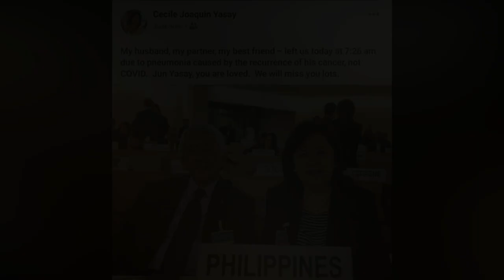Cause of Death Perfecto Yasay Jr.| passes away at 73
Condolence to all
Former Secretary of Foreign Affairs Perfecto Yasay Jr. passed away Friday, June 12. He was 73.
The sad news was confirmed by his wife Cecile Joaquin Yasay on Facebook. She also clarified that her husband succumbed to pneumonia and not the contagious coronavirus disease (COVID-19).

"My husband, my partner, my best friend - left us today at 7:26 am due to pneumonia caused by the recurrence of his cancer, not COVID."

"Jun Yasay, you are loved. We will miss you lots."

atty. perfecto yasay
perfecto yasay jr. education
perfecto yasay facebook
perfecto yasay jailed
perfecto r. yasay jr